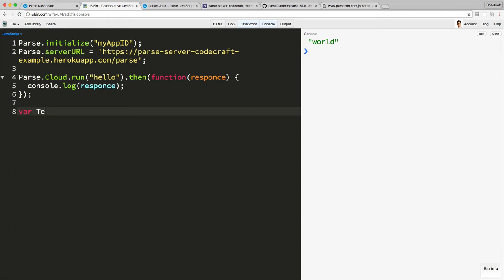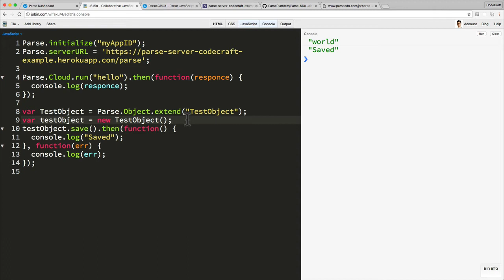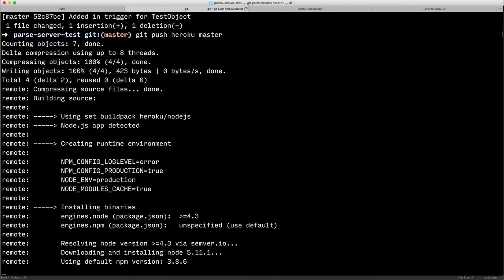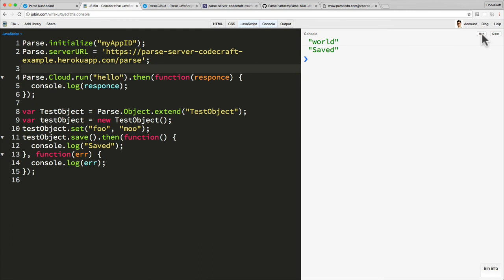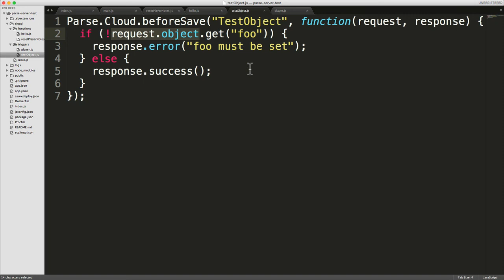EP40 - Parse Server: Validating objects with triggers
🌿 If you find my videos useful please consider planting a tree for me

This course was created for Parse version 2.0, if you are working with Parse 3+ then you should follow this migration guide

Everything in this course still works the same in Parse 3.0, it’s just that in Parse 3+ the syntax of a few features are different. E.g. in Parse 3+ it’s using Promises instead of Callbacks and it’s using Fat Arrow Functions instead of Standard Functions Syntax. If you are not confident on these more advanced JavaScript features check out my Advanced JavaScript Course

Welcome to this course where you will learn how to build, use & deploy a backend for your web or mobile application, using the popular javascript based open-source framework, Parse Server.

By the end of this course:-
- You'll have the skills to setup and deploy to production your own instance of Parse using the popular hosting platform called Heroku.
- You’ll know how to interact with the database system, how to define tables & columns, insert data and perform queries.
- You will learn how to quickly implement feature like signup, login, forget password and even reset password.
- As well as how to secure your application and data with the different mechanisms parse makes available to you, including class level permissioning, ACLs and role based permissioning.
- On this course you will also learn how to extend your parse server with custom functionality by writing javascript code which is executed on the server side.
- You'll also have step by step instructions for how to how to release your parse application to production.

You'll learn:-
- How to setup and run parse server.
- Use the Javascript Client SDK
- Define a Database Schema
- Handle Asynchronous programming with javascript Promises
- Perform Database Queries,
- Including the new “Live Queries” feature which lets you built real-time apps! For example a chat application!
- How to authenticate & authorise users
- Upload Files
- Implement Geolocation functionality.
- Write Server Side Cloud Code
- Host a basic website alongside your parse sever
- Release it to Production

The course is designed for people who are newer to web development, but you must at the very least have a basic knowledge of javascript.

This is NOT a course where I recommend you learn javascript as you go along, at the very least you need to be able to:-
- Declare variables
- Create and call functions
- Loop through arrays
- Interact with objects

Perhaps you are a front end developer who's keen to add backend knowledge call themselves a full stack.

Perhaps you are an entrepreneur who wants to quickly build an MVP without wasting valuable time coding up a backend from scratch.

Knowledge of git and node would be ideal.